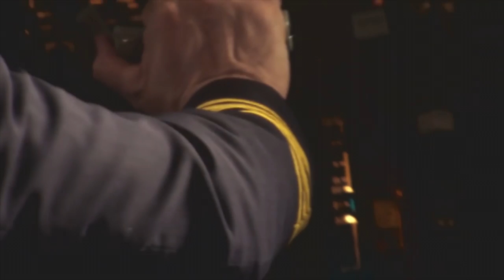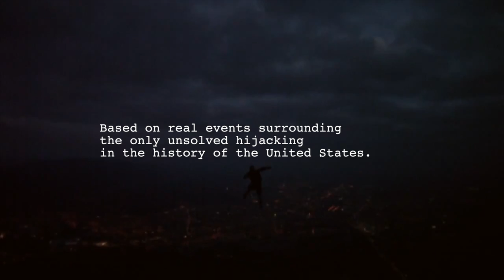SKYJACKED HD TRAILER